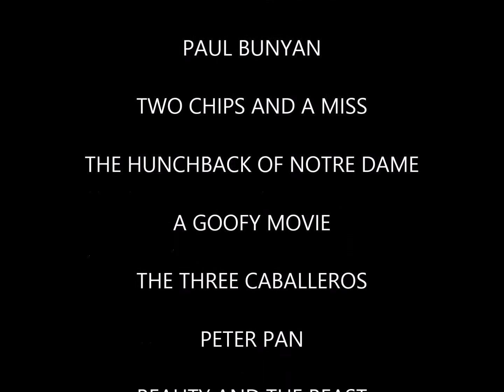Dale and the Beanstalk end credits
Here are the credits. I'd like to thank the other channels for inspiring me to make this.